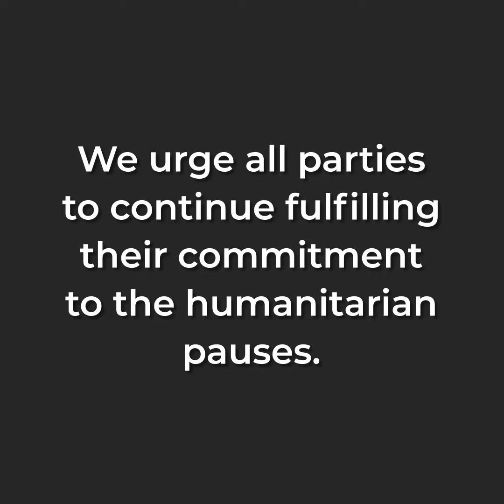Gaza: Polio immunization with more than 86,000 children vaccinated on day 1 of the campaign.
Initial reporting for day one of the polio vaccination campaign in Gaza showed over 86,000 children received a vaccine on the first day of the campaign, 01 September 2024.
WHO Director-General, Dr Tedros, said: "I admire the courage and determination of the families, the vaccinators and the health workers involved in the campaign. We call on all parties to continue fulfilling their commitment on the humanitarian pauses, so that all children in need get the vaccine. This campaign again demonstrates that we need peace for health."